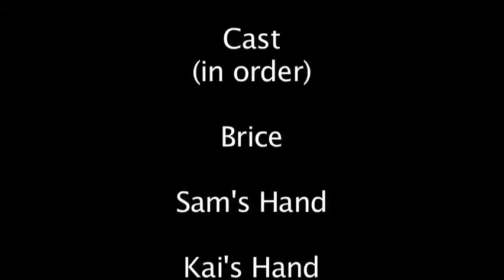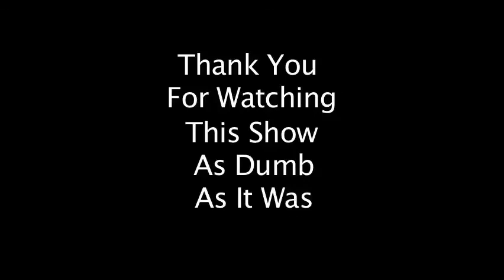First Cut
Pilot Made for TV network submission
This is the first cut
It will be rereleased after I do a stand up tour in New York Jan 2nd- 11th
Please enjoy this first cut before it is polished and sent to [adult swim], FX, and Comedy Central